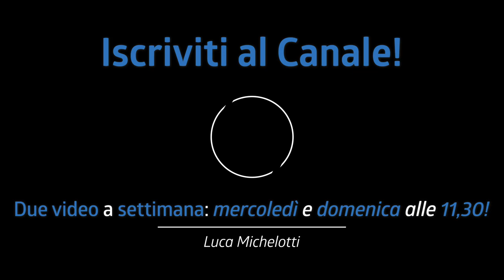PERCHÈ MIKE PORTNOY è UN MITO? *era il mio batterista preferito! | Tutorial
Nell tutorial di oggi vi racconto perchè Mike Portnoy è un mito!
L'ex dei Dream Theater era il mio batterista  preferito...e in un certo senso lo è ancora!

♬ My gear:
Kits: